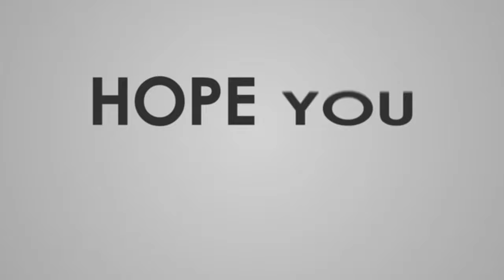Trying to catch chew and gloves 🥰😂😂🐶